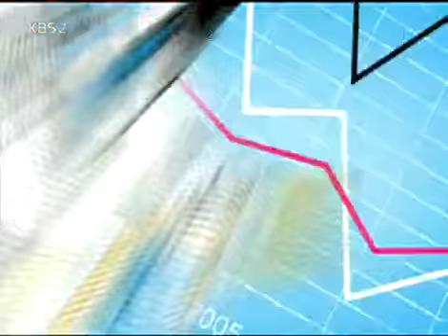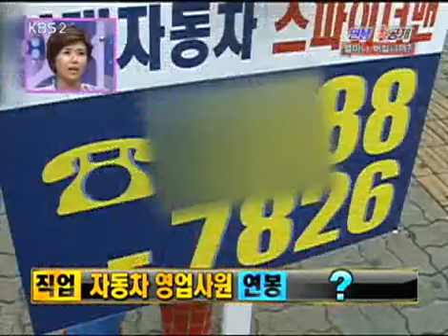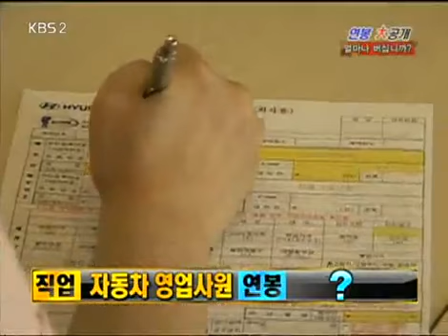경제 비타민 - Economic Vitamin EP88 #003